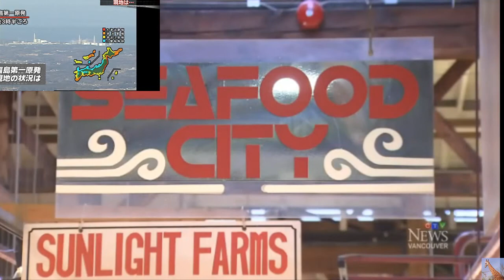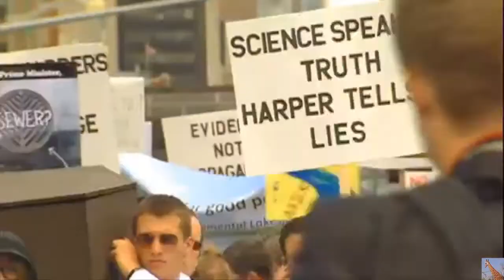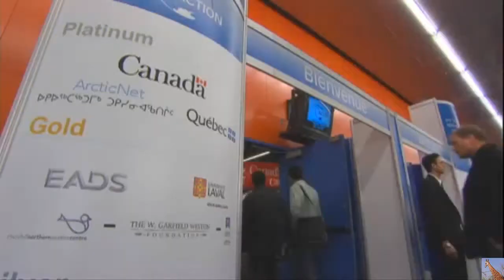WEST Killer whales go on 'unprecedented' killing spree off California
Scientists called the killing spree in the area “unprecedented.” In the case of the gray whale calf, sightseers on a whale watching tour had front-row seats during the hunt. The San Francisco Chronicle reported that whale watchers have been able to see, firsthand, hunts that are usually only seen in productions.

“This has never happened in my thirty years," Nancy Black, a marine biologist with Monterey Bay Whale Watch, told The Chronicle. "Just to witness that out in nature when you usually see that kind of thing on television is really spectacular."

Monterey Bay historically is a favorite spot for orcas to intercept migrating gray whales